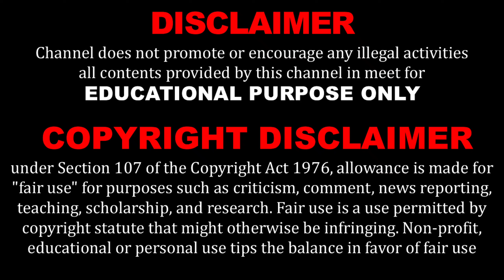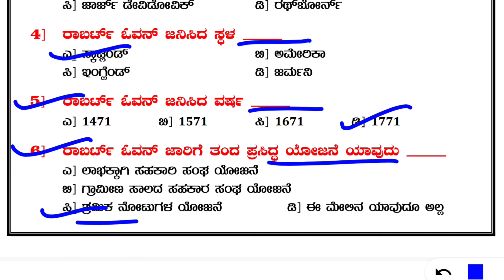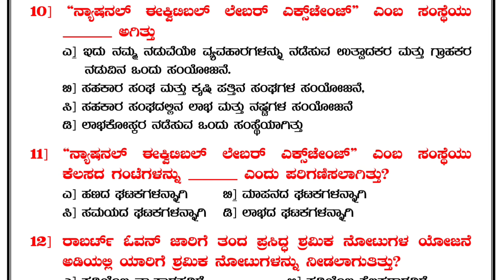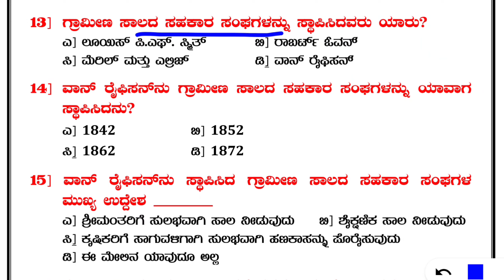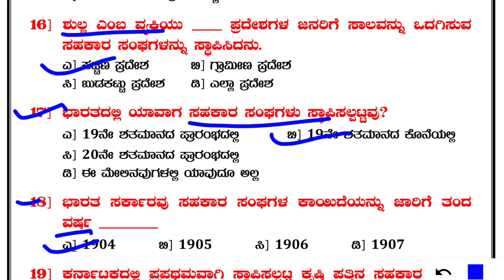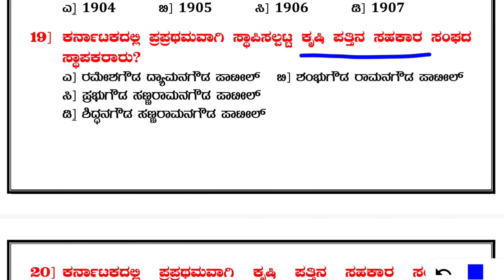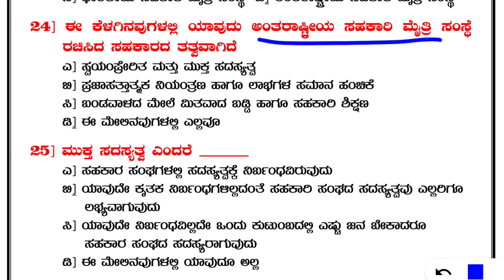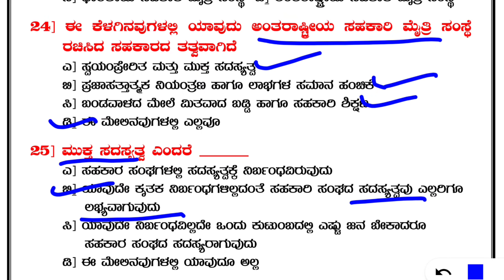ಭಾಗ-1|ಸಹಕಾರ ವಿಷಯ|ಸಹಕಾರ ಇತಿಹಾಸ, ಬೆಳವಣಿಗೆ ಮತ್ತು ತತ್ವಗಳು|Chapterwise Question & Answers| Question Bank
ಕೆಳಗಿನ ಲಿಂಕ್‌ಗಳ ಮೇಲೆ ಕ್ಲಿಕ್ ಮಾಡುವುದರ ಮೂಲಕ ಈ ಪುಸ್ತಕವನ್ನು ಡೌನ್ಲೋಡ್ ಮಾಡಿಕೊಳ್ಳಿ
1. ಸಹಕಾರ ವಿಷಯ ನೋಟ್ಸ್ ಮತ್ತು ಪ್ರಶ್ನೋತ್ತರಗಳ ಕೈಪಿಡಿ (Question Bank -500+ Pages)

To click the below link and purchase the books

ಸಹಕಾರ ವಿಷಯ,
ಅಧ್ಯಾಯ-೧: ಸಹಕಾರ ಇತಿಹಾಸ, ಬೆಳವಣಿಗೆ ಮತ್ತು ತತ್ವಗಳು ಅಧ್ಯಾಯನದ ಮೇಲೆ ಪ್ರಶ್ನೋತ್ತರಗಳು.